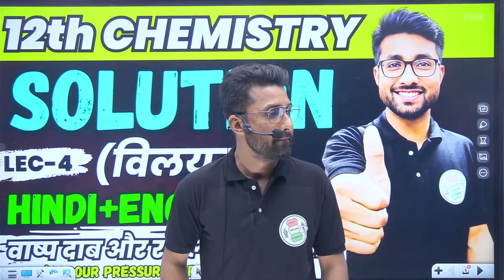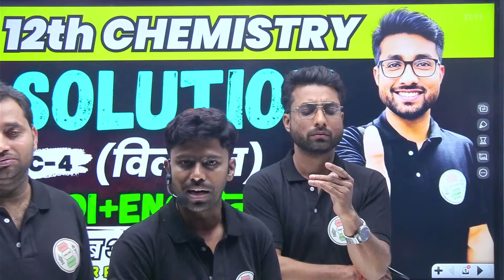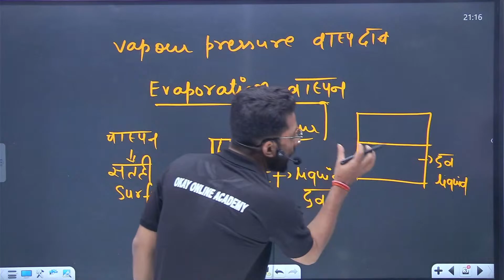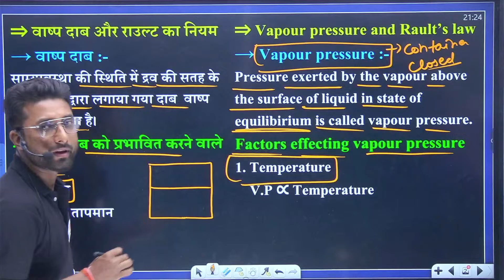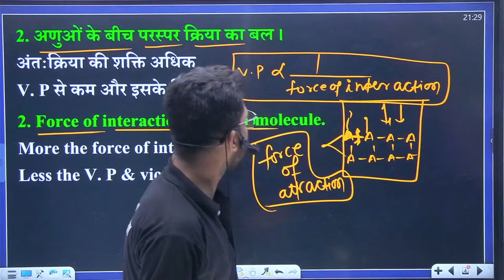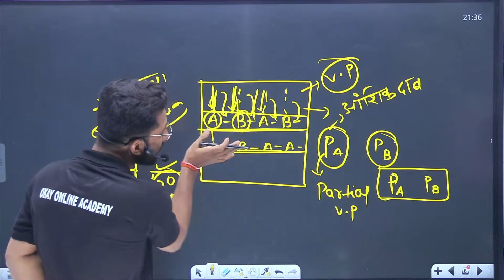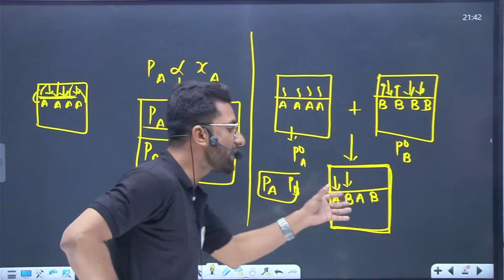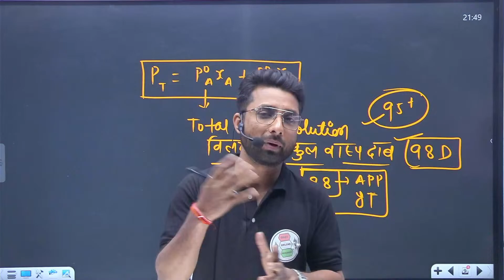Solution (विलयन) | Chemistry 12th | Vapour pressure & Raoult's law | Hindi + English दोनों में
💢💢 𝘾𝙝𝙖𝙥𝙩𝙚𝙧𝙨 💢💢

00:00 - 𝐈𝐧𝐭𝐫𝐨𝐝𝐮𝐜𝐭𝐢𝐨𝐧👈
09:43 - Vapour Pressure👈
18:38 - Vapour Pressure & Rault's Law👈
22:27 - Force Of Interaction Between Molecule👈
29:20 - Rault's Law👈

🔍 𝐀𝐛𝐨𝐮𝐭 𝐔𝐬:

Discover the wonders of science with OKAY SCIENCE ACADEMY. Your must go for 12th Class science education in both English and Hindi Medium.🌍

🎀 𝐎𝐮𝐫 𝐓𝐨𝐩𝐩𝐞𝐫𝐬 🎀

𝟎𝟏 -  𝗦𝘁𝗮𝘁𝗲 𝗧𝗼𝗽𝗽𝗲𝗿          :-   𝐏𝐫𝐢𝐲𝐚 𝐊𝐮𝐦𝐚𝐫𝐢                        || 𝟐𝟎𝟐𝟒 ||       𝐑𝐚𝐧𝐤 𝟎𝟏 🏆
𝟎𝟐 -  𝗦𝘁𝗮𝘁𝗲 𝗧𝗼𝗽𝗽𝗲𝗿          :-   𝐕𝐚𝐫𝐮𝐧 𝐤𝐮𝐦𝐚𝐫                        || 𝟐𝟎𝟐𝟒 ||       𝐑𝐚𝐧𝐤 𝟎𝟐 🏆
𝟎𝟑 -  𝗦𝘁𝗮𝘁𝗲 𝗧𝗼𝗽𝗽𝗲𝗿          :-   𝐏𝐫𝐢𝐧𝐜𝐞 𝐤𝐮𝐦𝐚𝐫                       || 𝟐𝟎𝟐𝟒 ||       𝐑𝐚𝐧𝐤 𝟎𝟑 🏆
𝟎𝟒 -  𝗦𝘁𝗮𝘁𝗲 𝗧𝗼𝗽𝗽𝗲𝗿          :-   𝐑𝐚𝐣𝐧𝐢𝐬𝐡 𝐊𝐮𝐦𝐚𝐫 𝐏𝐚𝐭𝐡𝐚𝐤     || 𝟐𝟎𝟐𝟑 ||       𝐑𝐚𝐧𝐤 𝟎𝟏 🏆
𝟎𝟓 -  𝗦𝘁𝗮𝘁𝗲 𝗧𝗼𝗽𝗽𝗲𝗿          :-   𝐓𝐚𝐧𝐮𝐣𝐚 𝐒𝐢𝐧𝐠𝐡                         || 𝟐𝟎𝟐𝟑 ||       𝐑𝐚𝐧𝐤 𝟎𝟐 🏆
𝟎𝟔 -  𝗦𝘁𝗮𝘁𝗲 𝗧𝗼𝗽𝗽𝗲𝗿          :-    𝐒𝐚𝐮𝐫𝐚𝐛𝐡 𝐊𝐮𝐦𝐚𝐫                   || 𝟐𝟎𝟐𝟑 ||       𝐑𝐚𝐧𝐤 𝟎𝟑 🏆

🤷‍♀️ 𝐒𝐭𝐮𝐝𝐞𝐧𝐭𝐬 𝐚𝐥𝐬𝐨 𝐚𝐬𝐤 𝐟𝐨𝐫

vapour pressure of liquid solutions and raoult's law class 12
vapour pressure and raoult's law class 12
solution class 12th chemistry one shot for boards
solution class 12th chemistry
chemistry class 12 raoult's law
chemistry class 12 raoult's law 12th board
vapour pressure 12th solution
solutions class 12th chemistry
solutions class 12th chemistry notes
solutions chemistry class 12 one shot
solution one shot neet